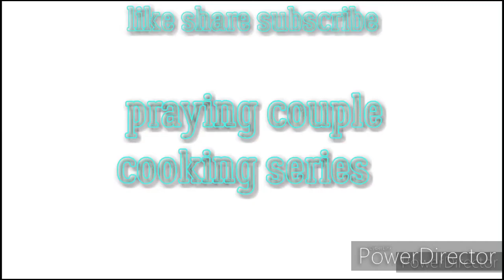Honey Shrimp Stir Fry ! Recipe By @TheWolfCook Prepared By : DJ Vince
@PrayingCoupleCookingSeries Welcomes All OurFamBamAngels!

HoneyShrimpStirFry PreparedBy: DjVince